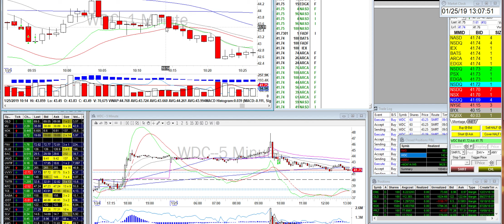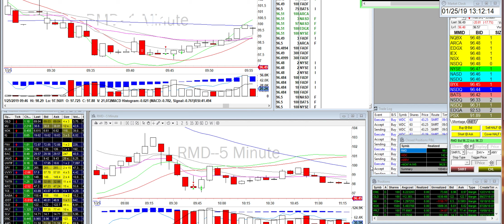Day Trade Recap of a $10k day (sort of) - 1.25.19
$RMD $WDC $ABBV +Nok Call

So not completely true but not completely click-bait. My 9.6k comes from a swing position on a call option which hit my sell limit and executed. I am proud of the way I traded today because I took small positions which allowed to me to tolerate some of the fluctuations and spread inherent on some of these relatively higher priced stock. I also was very aggressive defensively and recognized the "personality" of the stock at this snapshot moment in time. Overall, I am happy and look to replicate until they become habit.